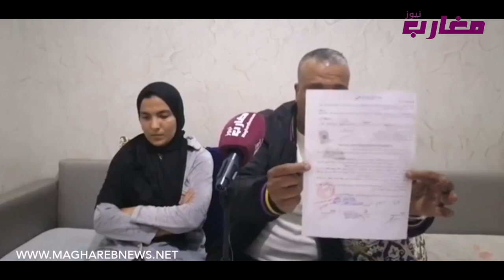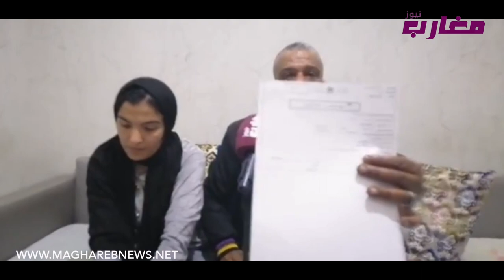أول خروج إعلامي لأب علياء لكشف المستور "شوفو كيفاش"